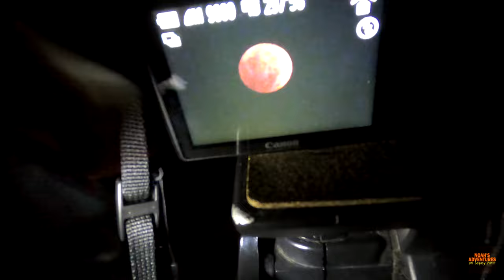Part 1 of Photography and Camping Outside! Blood Moon!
THIS IS NOT CAMPING AT NATURAL TUNNEL STATE PARK! These episodes will show part of how much I enjoy photography. I really love it! This has many fun things in it! I hope y'all enjoy!

Noah